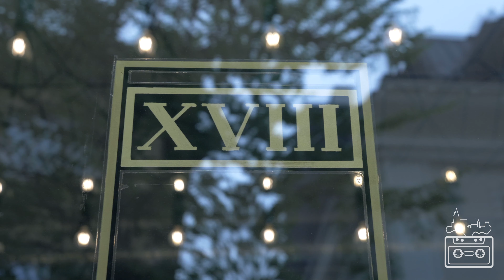Clavexperience | Urban Tapes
Clavexperience is one of the formations that has innovation in its DNA. Enjoy a song that still has no name but has a lot of creativity and power in it.
Please enjoy the great ambience that we had at the place of our new friens Nulla TV and Bar Republica

About the project:
Urban Tapes Acoustic Sessions is a project for those who find beauty around them. We want to show you beauty in music put in various urban places so that talent would be encouraged to pop up around every corner in every city.

Clavexperience
Cameraman - Emanuil Albert
Editing and Postproduction - Samuil Petkov
Sound Recording - Peter Zhelev and Slav Simeonov
Sound Mastering - Peter Zhelev and Slav Simeonov
Production - Urban Tapes Crew